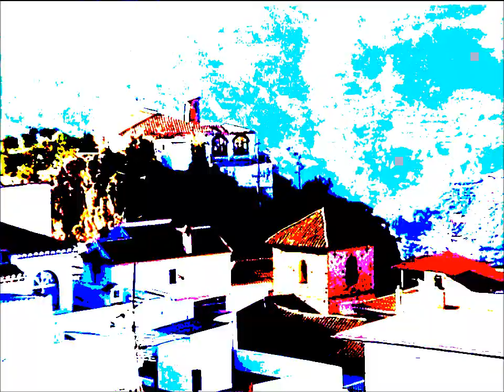a note to the deep by anunusualleopard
from the cd an enclosed envelope by anunusualleopard (the musicians and artist qubenzis and dmcq)

video shot and edited by dmcq

the video relates to moments and passages of time through years travelling around .. the soundtrack was created by anunusualleopard,  an electronic duo featuring qubenzis and dmcq (apollo59/mulakong) ...